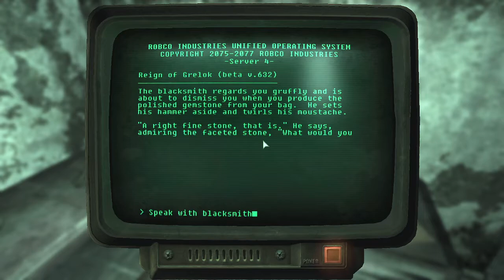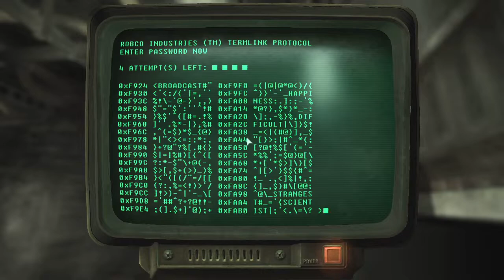Just Play Fallout 3 53 The Journey To Hubris Comics